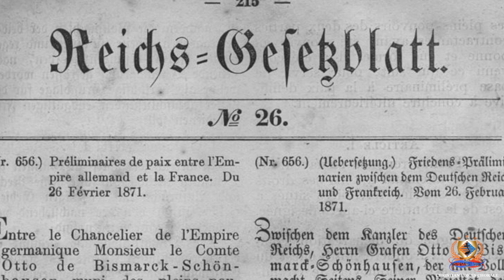Mahal na Bihen ng Pontmain ( Our Lady of Pontmain)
Noong panahong  iyon, ang Pontmain ay isang nayon sa Pransiya na nanganganib sa pananakop ng  Hukbong Aleman dahil sa “Digmaan ng Le Mans”.
Noong gabi ng ika-17 ng Enero 1871, si Heneral von Schmidt, Kumander ng  Puwersang Pruso, ay nagsabi kay Monsignor  Fillion, Obispo  ng diyosesis na ang  hukbo ay nasa Laval nunit tumigil  ang pagsulong nito ganap na alas singko y medya ng umaga, parehong oras kung kelan naganap ang aparisyon  sa Pontmain, ilang milya lamang ang layo. Kinaumagahan, Iniulat na si Heneral Schmidt  ay nagsabi na hindi sila makasulong patungong Britanny sapagkat may  hindi nakikitang  'Madonna'  ang humahadlang sa daan.  Labing isang araw mula ng aparisyon,  ang Armistice of Versailles ang nagbigay hudyat na ang aktibong yugto ng digmaan ay tumigil na noong ika 26 ng Pebrero 1871